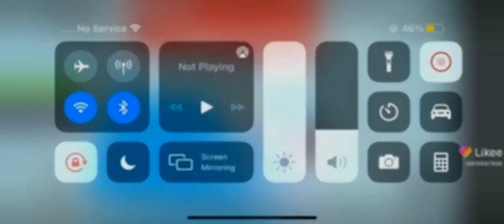June 14, 2021